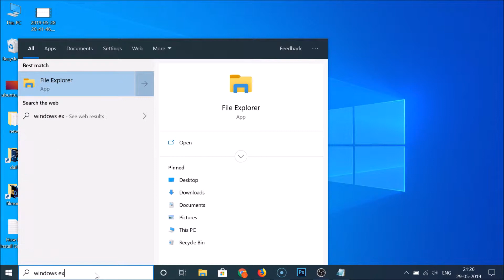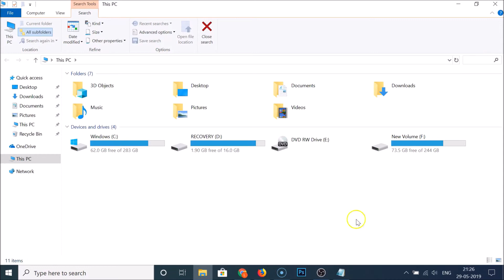How to Delete Windows Explorer Search History on Windows 10?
Step 1: Click on the 'Search box' in the Taskbar.

Step 2: Type 'Windows Explorer', and then click on it to open it.

Step 3: Click on the 'search box', you will see the search Tab in the top left menu.

Step 4: Now, Click on 'Recent Searches', and then click on 'Clear Search History'.

It's done